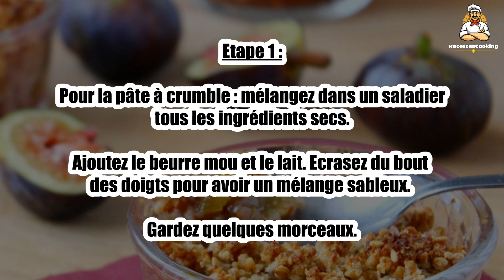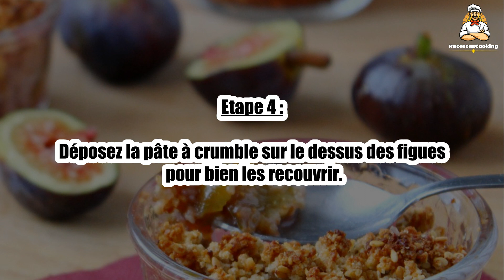Recette : Crumble allégé aux figues et miel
Bonjour à tous, aujourd’hui recettescooking.com vous présente la recette suivante : Crumble allégé aux figues et miel.

TEMPS TOTAL : 35 min
Préparation : 10 min
Cuisson : 25 min

Ingrédients :

6 figues (ou 400 g)
2 cuillerées à café de miel
Pour la pâte à crumble :

20 g de Poudre d’amande
20 g de Farine complète
10 g de Son d’avoine
15 g de Cassonade
10 g de Graines de sésame
10 g de Beurre allégé 41% MG
10 g de Lait écrémé

Etape 1 : Pour la pâte à crumble : mélangez dans un saladier tous les ingrédients secs. Ajoutez le beurre mou et le lait. Ecrasez du bout des doigts pour avoir un mélange sableux. Gardez quelques morceaux.

Etape 2 : Lavez les figues sous un filet d’eau froide et essuyez-les avec un papier absorbant. Coupez-les en morceaux.

Etape 3 : Répartissez les figues dans 4 petits ramequins individuels et ajoutez 1/2 cuillerée à café de miel par ramequin.

Etape 4 : Déposez la pâte à crumble sur le dessus des figues pour bien les recouvrir.

Etape 5 : Faites cuire 25 min dans le four préchauffé à 160°C.